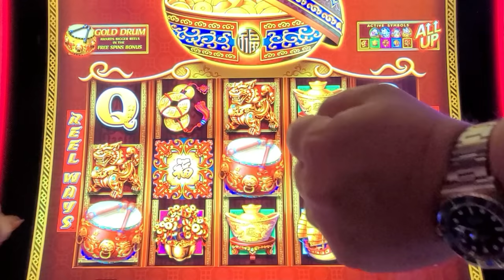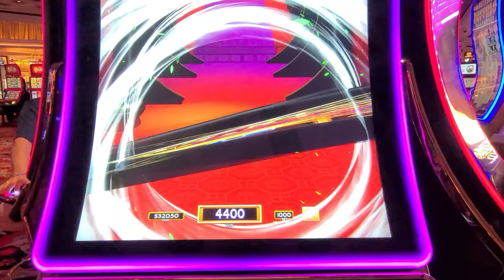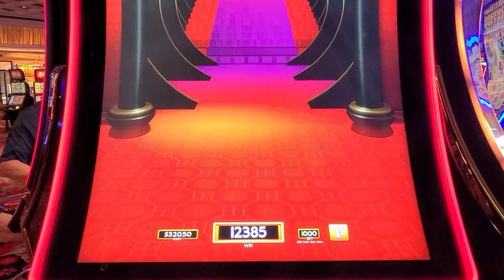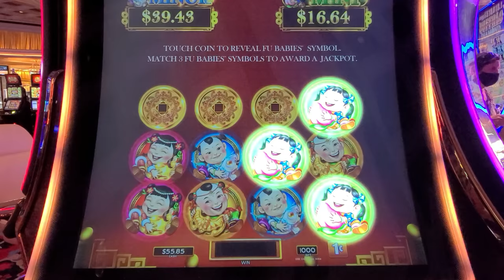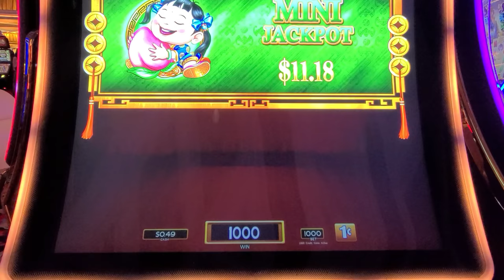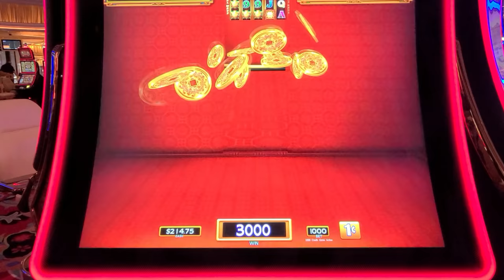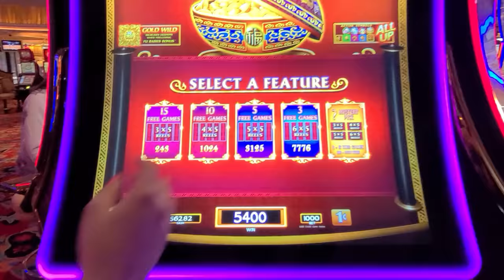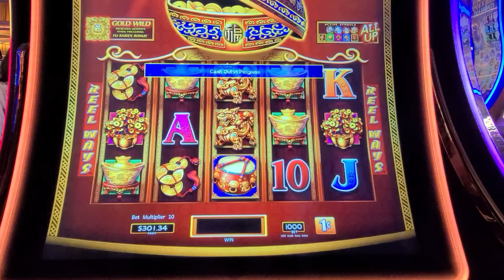7776 WAYS TO WIN, BONUS & RETRIGGER on DANCING DRUMS in VEGAS!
7776 WAYS TO WIN BONUS & RETRIGGER on DANCING DRUMS in VEGAS!

Lady Luck HQ and hubby are playing the new Dancing Drums Explosion slot machine game in Las Vegas. We land several bonus games and progressive jackpots.